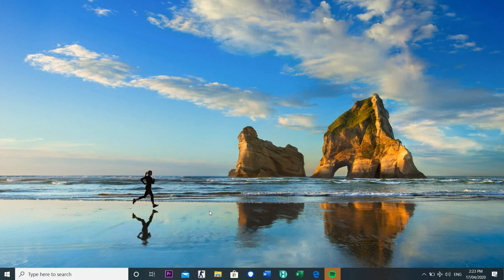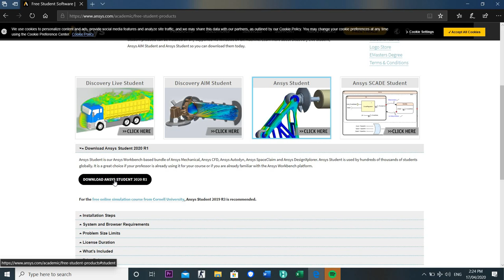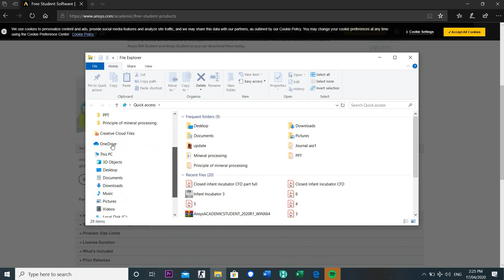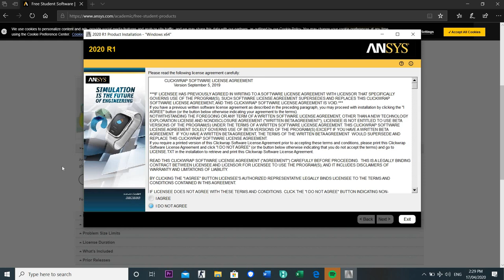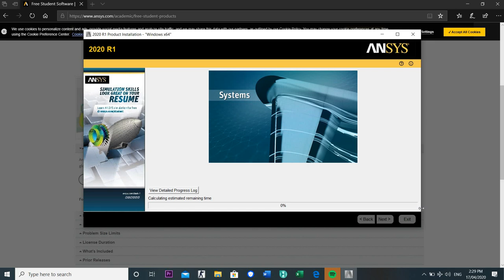Download ANSYS student or Fluent for CFD sim tutorial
Hi guys,

Shalom Aleichem

Today we are going to download the ANSYS fluent or ANSYS student before using the workbench (inside ANSYS).

Hope this video motivates ur learning guys..

GBU
Love u

Shalom Aleichem